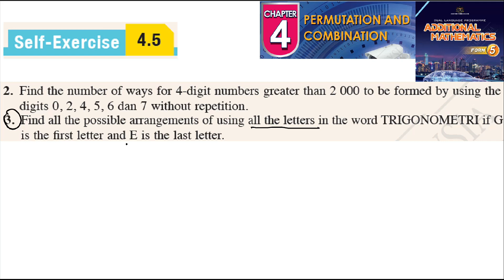Permutation and combination self-exercise 4.5 Q2 Q3 latihan kendiri 4.5 form 5 add maths kssm spm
Permutation and combination self-exercise 4.5 Q2 Q3 latihan kendiri 4.5 form 5 add maths kssm spm pilih atur dan gabungan tingkatan 5 textbook  add maths buku teks matematik tambahan

Find the number of ways for 4-digit numbers greater than 2 000 to be formed by using the
 digits 0, 2, 4, 5, 6 dan 7 without repetition.

3. Find all the possible arrangements of using all the letters in the word TRIGONOMETRI if G
is the first letter and E is the last letter.